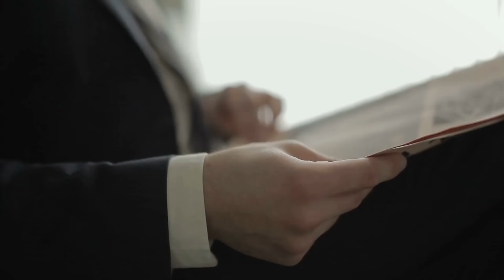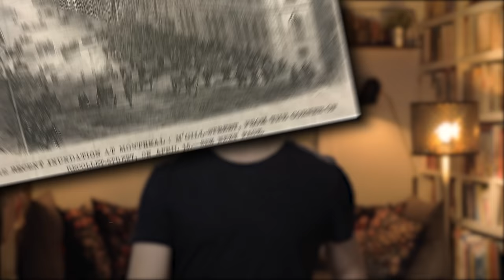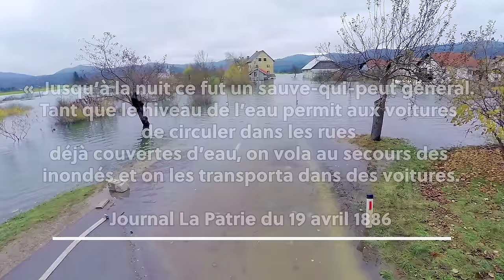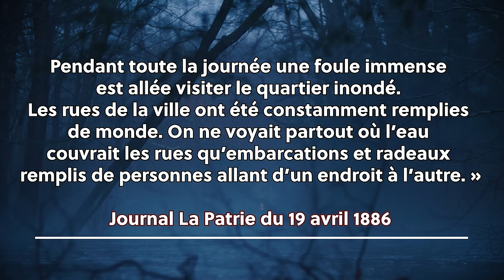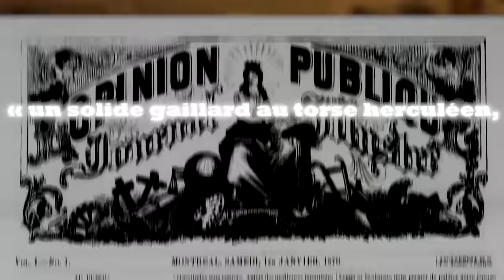Inondations de Montréal | L'Histoire nous le dira # 241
Aujourd’hui encore, les inondations demeurent les principaux risques naturels qui causent le plus de dégâts dans le monde…. Et ça ne s’améliorera pas avec le réchauffement climatique, l’augmentation des phénomènes météorologiques extrêmes et la hausse du niveau des océans!
N.B. Pour nos amis au système métrique. Un pied = 30 cm; 1 pouce = 2,5 cm

Erratum: à 8:22, la ligne se trouve sur l'édifice Allan qui a servi de douane et non sur l'édifice des Douanes sur Mcgill. Merci à @patrice670,  fidèle abonné.
La station de pompage a l'ouest s'appelle Riverside et non Mill et la photo qu'on voit est la Caserne 21 (sur la rue Mill), merci @CapitaineMontréal.

Pour soutenir la chaîne, au choix:
1. Cliquez sur le bouton « Adhérer » sous la vidéo.

Montage: Théo Dussault-Drainville

Sources et pour aller plus loin:
- Mayer-Jouanjean Isabelle et Bleau Nathalie. Historique des sinistres d’inondations et d’étiages et des conditions météorologiques associées. Rapport présenté à Environnement et Changement climatique Canada, au Gouvernement du Québec et à Ouranos. Montréal: Ouranos. 2018.
-Marie-Lyse Paquin (27 mars 2017) "En chaloupe dans les rues de Montréal" Avenues.ca
- Vicky Lapointe "L'inondation de 1886 à Montréal" (24 avril 2014) Patrimoine, Histoire et Multimédia
-John Kalbfleisch (19 avril 2019) "From the archives: 1886 flood had Montreal at its mercy" Montreal Gazette
-Martin Bérubé (24 mars 2019) "La légende de Joe Vincent" Propos Montréal
-René Bruemmer (26 avril 2019) "Tracking the severity of Quebec floods is a complicated science" Montreal Gazette
-René Favier, "Dieu, l'expert et les cataclysmes", Histoire.fr, mensuel 304, décembre 2005
- René Bruemmer,, « Tracking the severity of Quebec floods is a complicated science », Montreal Gazette, 2019
- Claude d'Astous. « Historique des inondations à Montréal »  Découverte, 2004